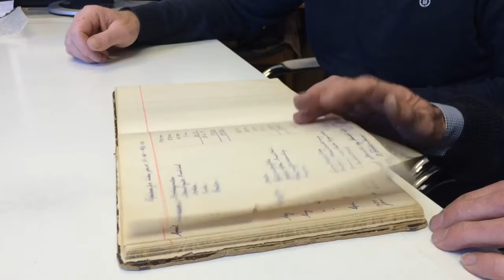Smedemestre runder 100 år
Stort jubilæum i Faaborg Smedemesterforening